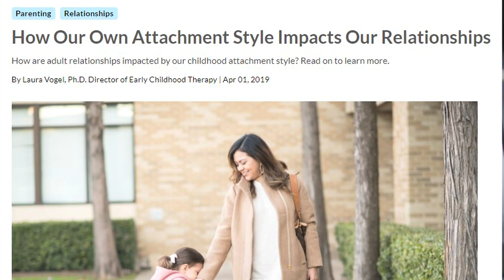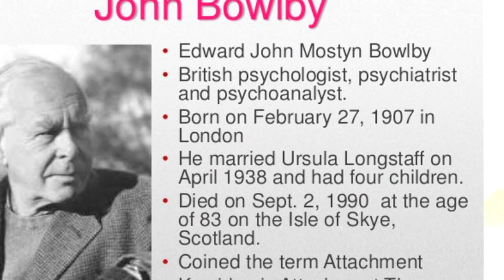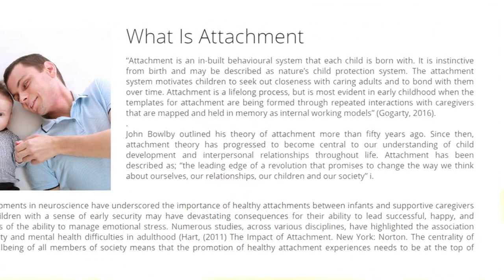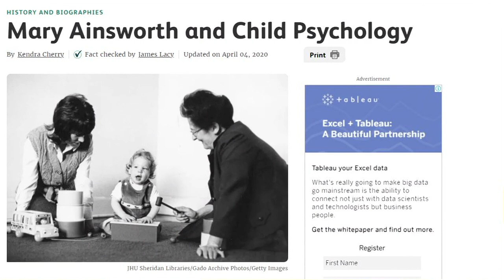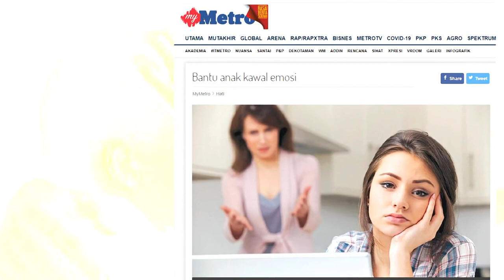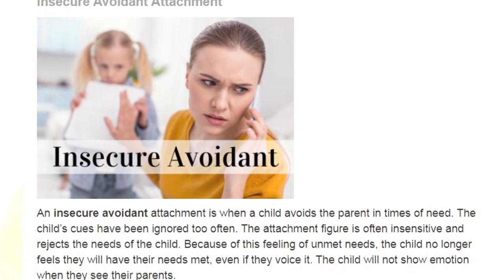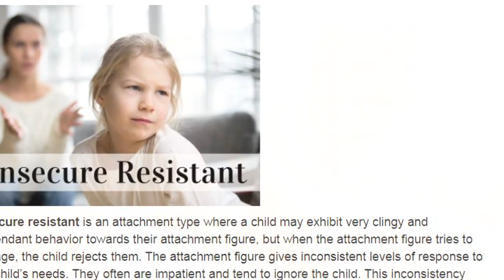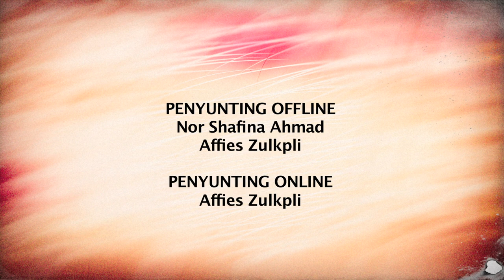DidikTV Minda Ep4